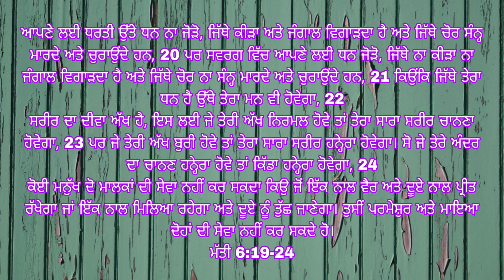अपने लिये पृथ्वी पर धन इकट्ठा न करो; जहाँ कीड़ा और काई बिगाड़ते हैं, और जहाँ चोर सेंध लगाते हैं...